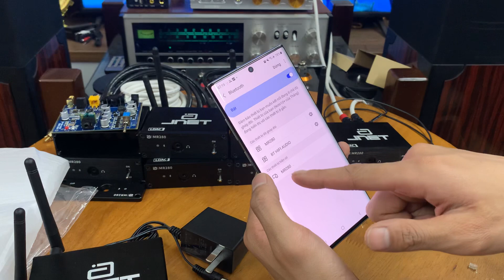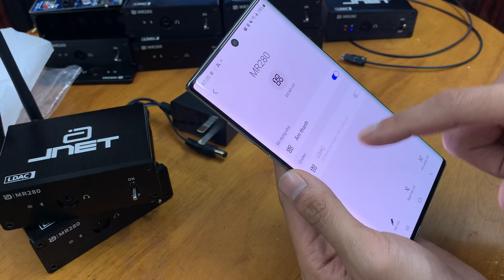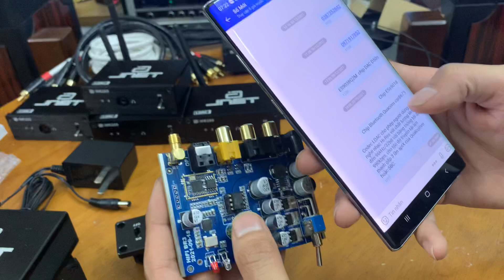DAC Thu Bluetooth 5.0, Hỗ Trợ LDAC, Ra AV, Ra Optical - JNET MR280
GIAO HÀNG TOÀN QUỐC: 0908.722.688
Tặng dây quang Audioquest hoặc dây AV (1 trong 2)

Thông số kỹ thuật đầu DAC JNET:
Mode: MR 280
Hỗ trợ Bluetooth 5.0, LDAC 990KBPS/660KBPS/330KBP
Đường ra: AV, Optical (quang học), Coxial, 3.5mm
Chip sử dụng của Mỹ: Chip ESS9018 , Chip Bluetooth Quacom CSR8675
JRC458DD

LDAC là gì?
 LDAC về cơ bản là một bộ giải mã âm thanh không dây (Wireless Audio Codec) được Sony độc quyền nghiên cứu, phát triển, và giới thiệu lần đầu tiên vào năm 2015. Sony chưa bao giờ công bố LDAC viết tắt của cụm từ gì, nên có thể hiểu đây là tên riêng của công nghệ này.

Codec LDAC khác với các công nghệ phát trực tuyến Bluetooth thông thường ở chỗ nó sử dụng kết hợp các giải pháp nén không mất dữ liệu lossless và nén mất dữ liệu lossy trong từng tình huống sử dụng nhất định, để cung cấp âm thanh có độ phân giải cao (high-resolution audio) đến tai người nghe.

Codec này cung cấp tốc độ bit 330/660/990kbps ở tốc độ mẫu 96 và 48kHz hoặc 303/606/909kbps đối với tốc độ lấy mẫu 88,2 và 44,1kHz. Tất cả đều vượt trội so với tốc độ bit thường thấy trên các công nghệ cũ hơn như Bluetooth Special Interest Group SBC (345kbps ở 48kHz) hoặc aptX của Qualcomm (384kbps ở 48kHz), do đó sẽ mang lại chất lượng âm thanh tốt hơn.

Theo công bố của Sony, LDAC mang đến mã hóa hiệu quả và "tốc độ tối ưu hóa", cho phép bạn truyền dữ liệu nhiều hơn 3 lần so với các codec âm thanh hiện có.

Đừng quên tương tác với nhau bằng cách:
2. Hãy Ấn Like và chia sẻ Video nếu bạn thích Video này.
3. Hãy để lại ý kiến đóng góp, đặt câu hỏi cho tổi ở phía dưới!
Thân Ái!